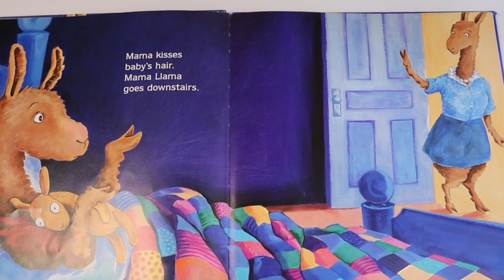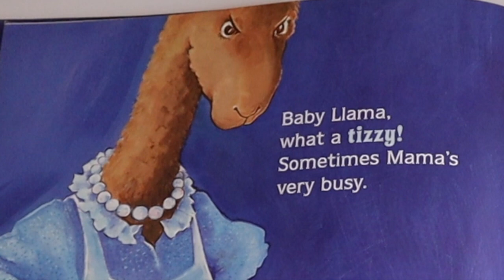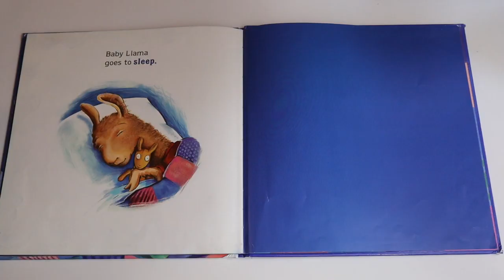Llama Llama Red Pajama Story Books for Children Read Aloud Out Loud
Welcome to "The Reading Room" a read aloud channel for kids. Reading to children aloud is one of my favorite things to do and I hope you decide to join me for some children's stories and books online. Reading out loud to children is so important and it can be magical, educational and very fun. Preschoolers, first graders, second graders, third graders, older kids and even parents will enjoy this fun book read out loud. Thank you for joining me today. I hope you have fun reading.